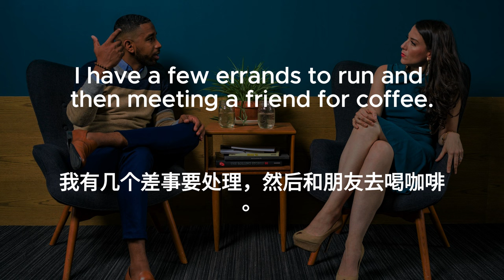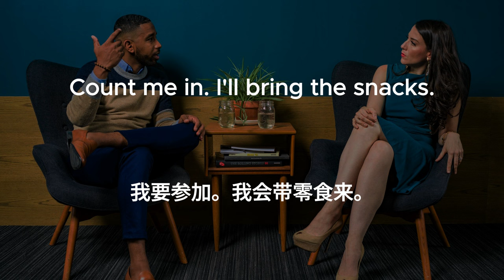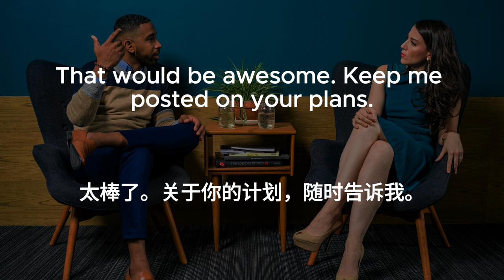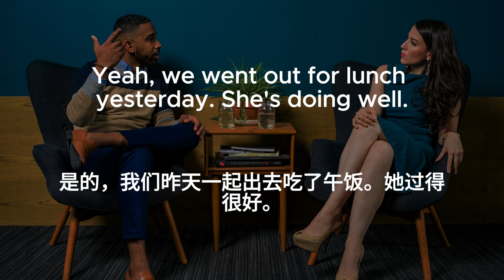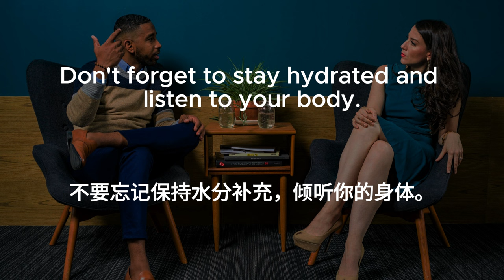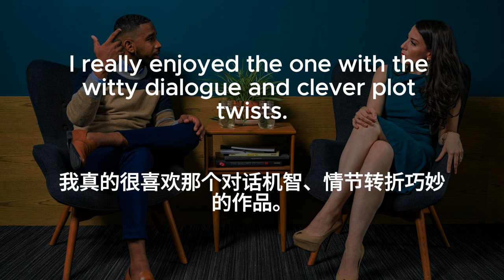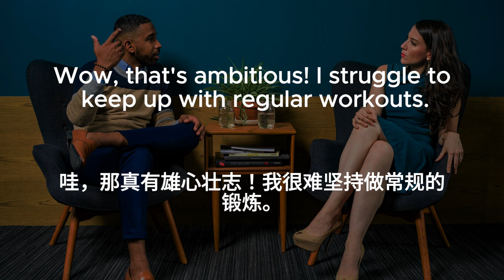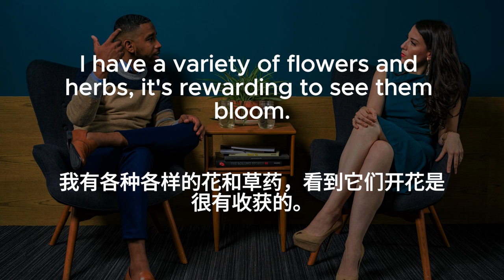▶ Listening Practice | Small Talk | 闲聊 | 寒暄 | 加中文配音 | 反复朗读 | 听力训练 | 零基础 | Conversations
Please let’s know what kind of English learning video you want to see.